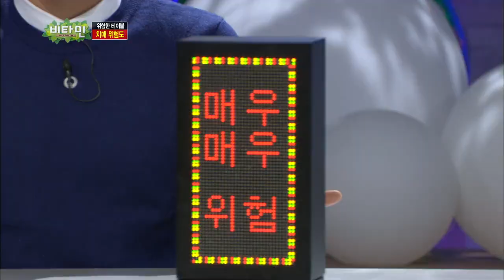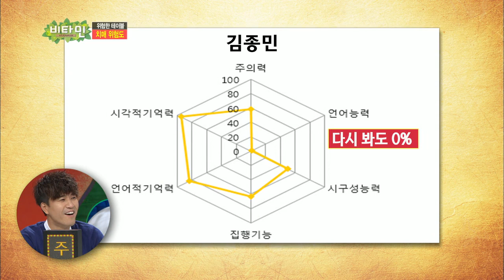[HIT] 비타민-김종민, 언어능력기능 일반인보다 낮아…'치매 위험 ↑'.20140827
김종민의 치매위험도는?